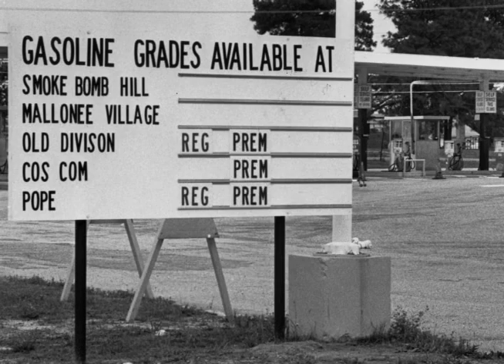Smoke Bomb Hill Grille